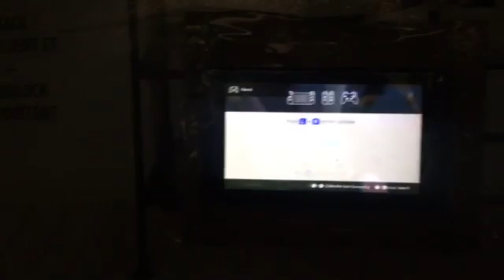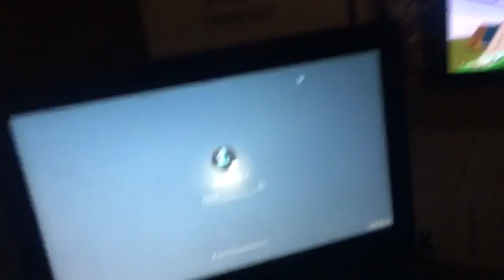What I have been up to